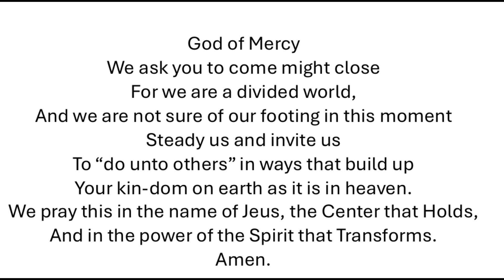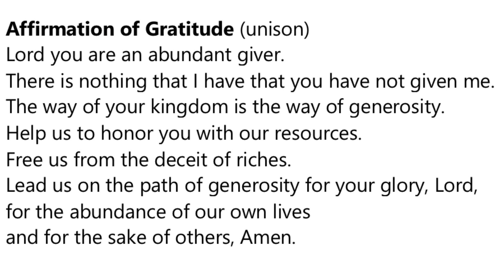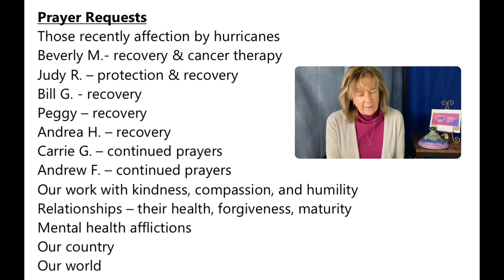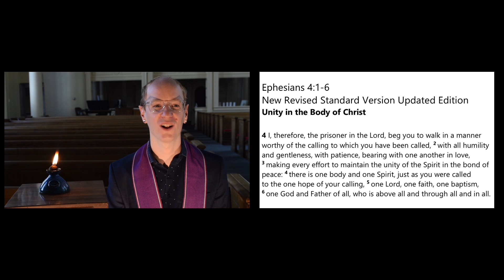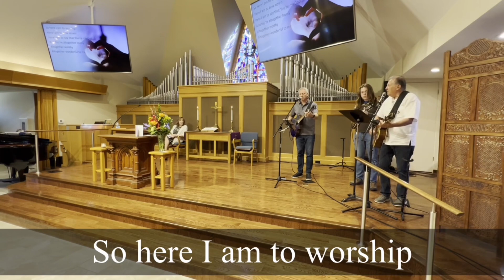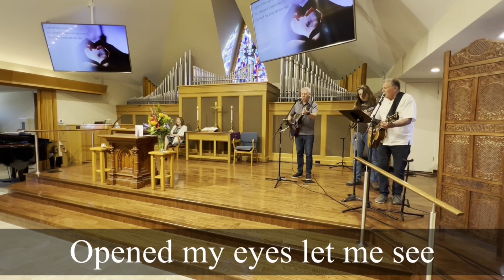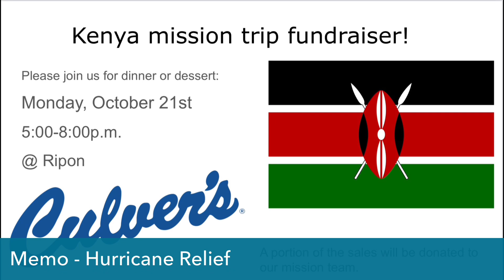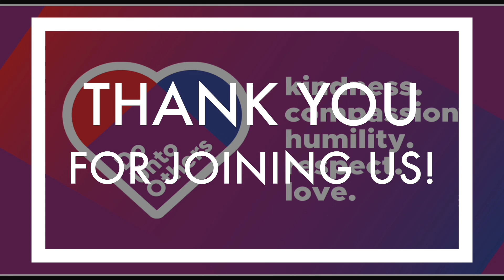Do Unto Others: Humility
This is the 3rd in our series, "Do Unto Others." We began with Kindness, then Compassion and today we look at the spiritual importance of "Humility." Our core scripture is Ephesians 4:1-6.  I, therefore, the prisoner in the Lord, beg you to walk in a manner worthy of the calling to which you have been called, 2 with all humility and gentleness, with patience, bearing with one another in love, 3 making every effort to maintain the unity of the Spirit in the bond of peace: 4 there is one body and one Spirit, just as you were called to the one hope of your calling, 5 one Lord, one faith, one baptism, 6 one God and Father of all, who is above all and through all and in all. Seminarian Kurt Kaufman is our guest preacher this morning.
   We are also addressing the important ways by which we can support disastor relief due to the hurricanes in the past weeks.